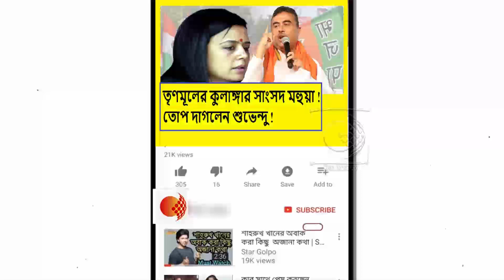মহুয়াকে গ্রেফতার করতে ১০ দিন সময় দিলাম পুলিশকে !চরম হুঁশিয়ারি শুভেন্দু অধিকারীর!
কাকে কখন চলে যেতে হয়,কাকে কখন থাকতে হয়,শুধু ঈশ্বর জানেন !পরোক্ষ হুঁশিয়ারি মিঠুন চক্রবর্তীর !দেখুন ভিডিওটি